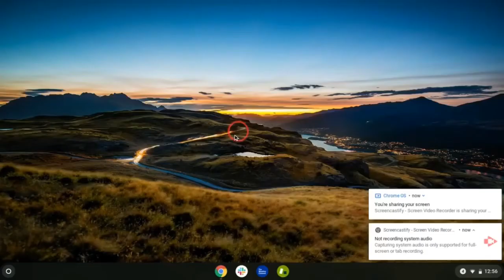How to: Remove highlighted mouse cursor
In this video you will learn how to turn off the red circle that surrounds the cursor on a chromebook. It might have been turned on by accident, or you might want to turn it on if you would like.